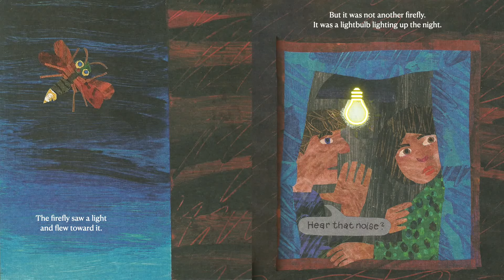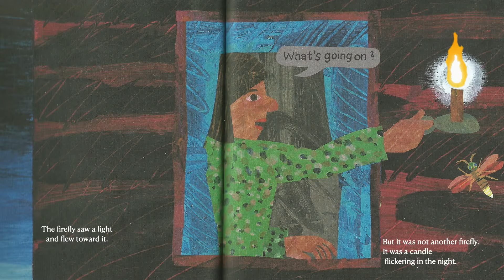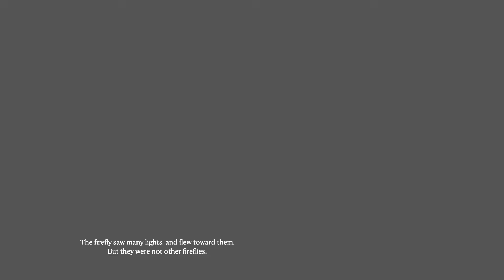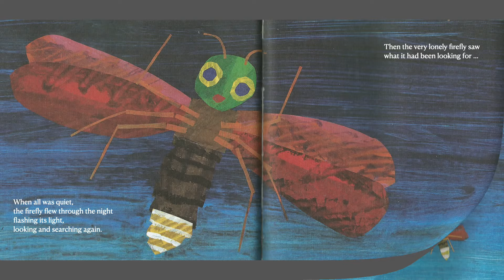The Very Lonely Firefly by Eric Carle | Animated Video Read Aloud Book Bedtime Stories for Toddlers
In today's circle time, Miss Kaye reads aloud the story of The Very Lonely Firefly by Eric Carle. It is one among the favorite stories of toddlers and preschoolers. We also learn about animals and their names in this stories. This is the animated  version of the book.